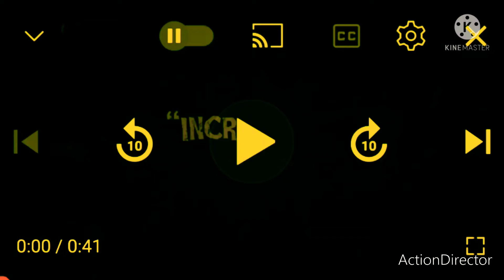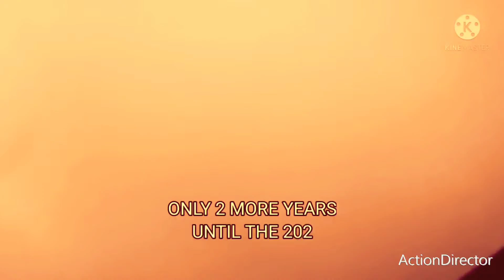All The Trailer SHOCKTOBER